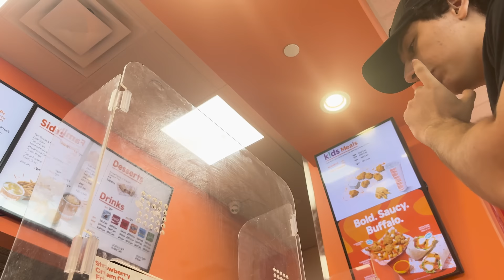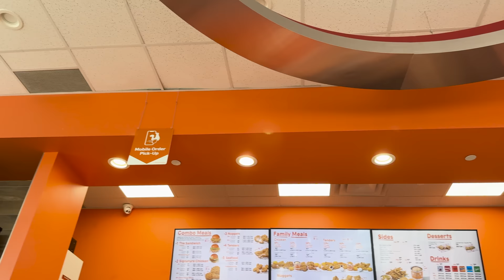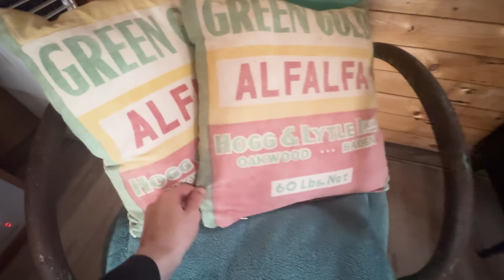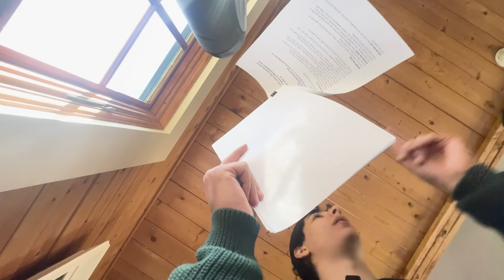Barnyard Eclipse Mukbang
Special thank you to @mattmaysmusic for letting us stay on his awesome farm and showing us such a good time. Here is the link where we stayed